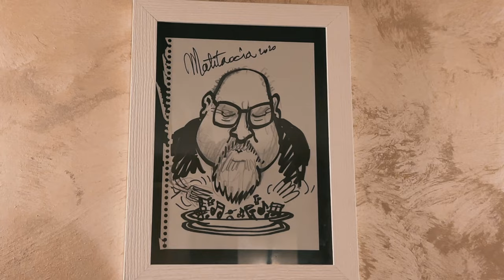24 hours in Florence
Ace and Marco are a gay couple from NYC and Italy. Join us for our weekly vlogs. Our content captures the little moments that people often miss. Our favorite thing to do is travel and explore the world together. Come along with us!